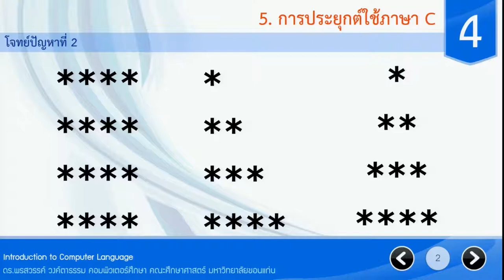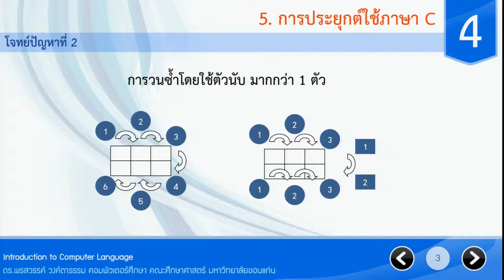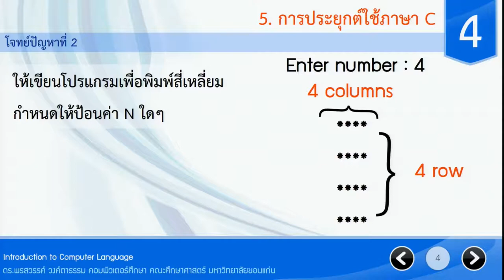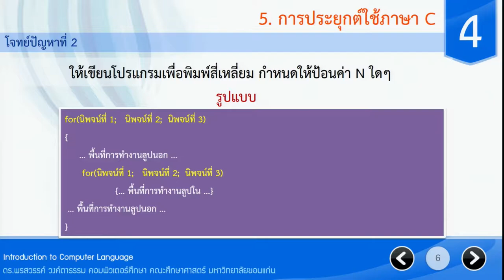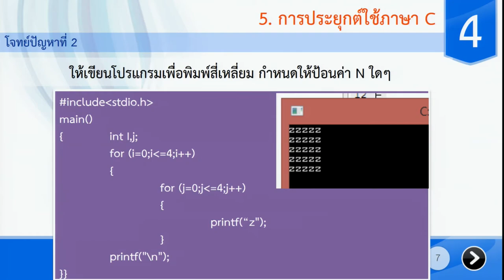Applyภาษาc3